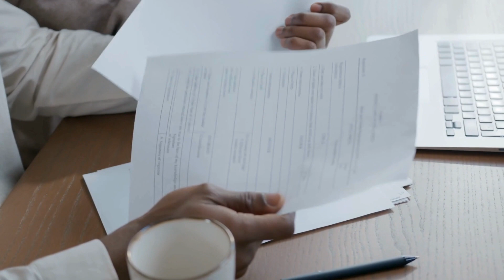Personal Injury: Comprehending the Statute of Limitations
In New Jersey, you have only a two-year window from the date of your injury to file a complaint against the person or company responsible. This period is crucial for ensuring your complaint can be filed in court.

Ethan Wells, partner within the Personal Injury Law Practice Group at Mandelbaum Barrett PC, is an experienced litigator who has represented clients in several areas including personal injury, criminal contractual disputes, landlord tenant, labor, and employment. He also has volunteered as a mediator for the New Jersey Office of Attorney General’s Consumer Affairs Division where he successfully resolved various issues, including consumer fraud, contract disputes, misrepresentations, and small business conflicts.

Join Ethan Wells as he clarifies what the statute of limitations means for the state of New Jersey.